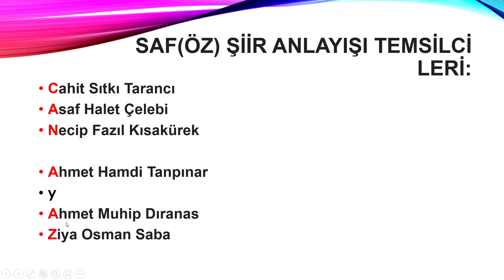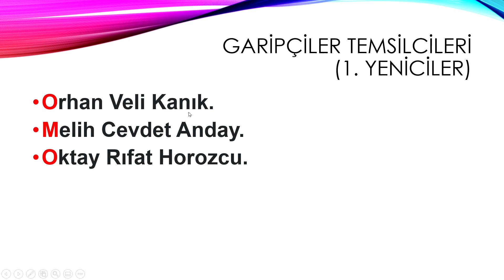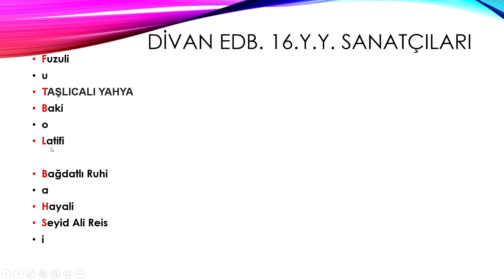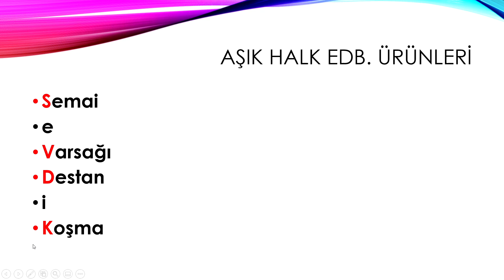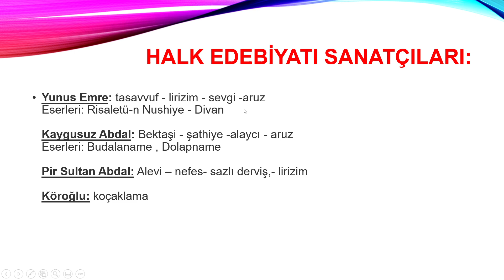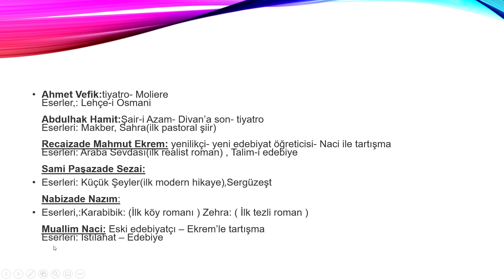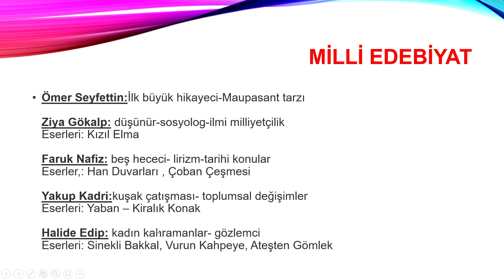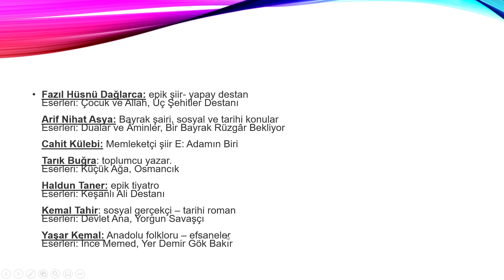EDEBİYAT ŞİFRELEME 2 ( AYT & YKS ) 2021 EDEBİYAT TEMSİLCİLERİ VE ESERLERİ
Merhabalar , sizlere Edebiyattaki temsilcileri şifreleme haline getirdik, umarım işinize yarar ve beğenirsiniz.